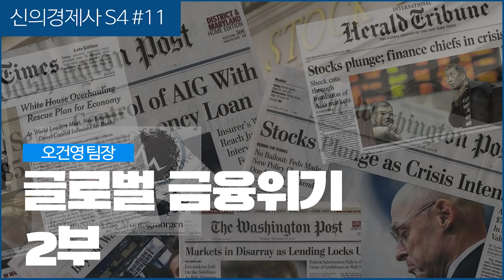[신의 경제사 특강 시즌4#11] 《신과극복 시리즈》 글로벌 금융위기 2부 (f.오건영)